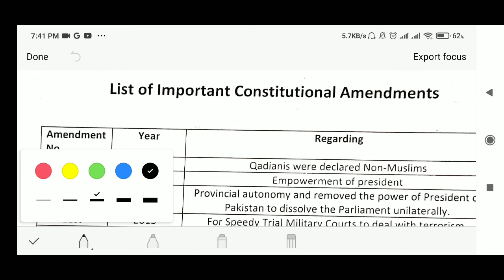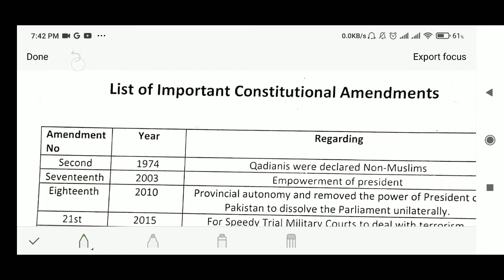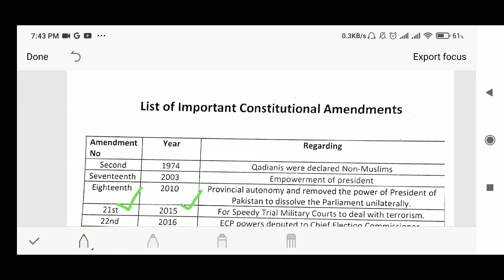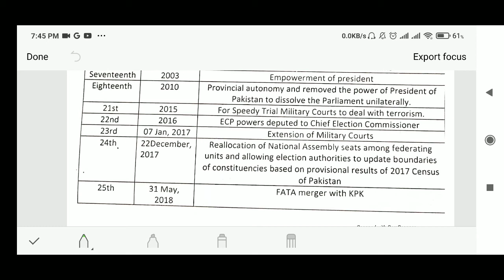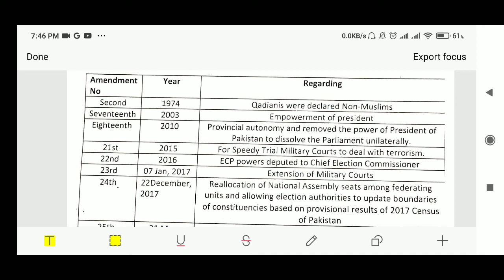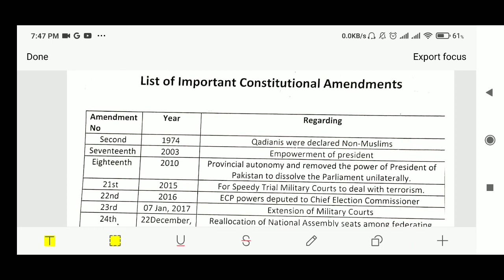List of Important Constitutional Amendments | 1973 Constitution |Pak affairs | Political science#css